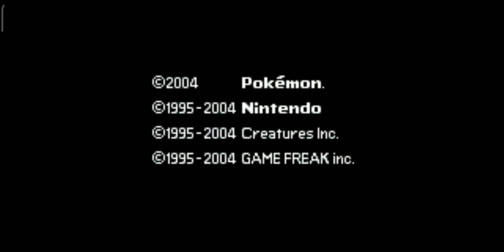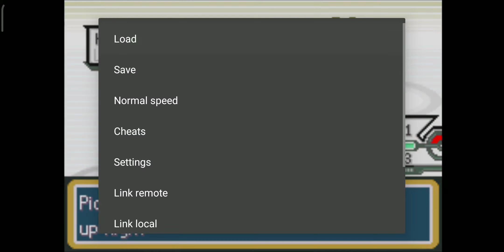Let's Play Pokemon Mega Kanto Version | Ch - 17 | Giovanni ! The Gym Leader ! |Gba Rom Hack.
Hello everyone, welcome to my gameplay of
Let's play Pokémon Mega Kanto Version.

This part take place in Pokémon Kanto.
The main motive of making this video was that you won't have any problem finding that ways.
And if you are still getting the problem you can
This is a gba hack game of "Pokémon FIRERED VERSION.

This is a gba game is bass on KantoRegion. Similar as FireRed with Mega Evolution.

Link to download this game